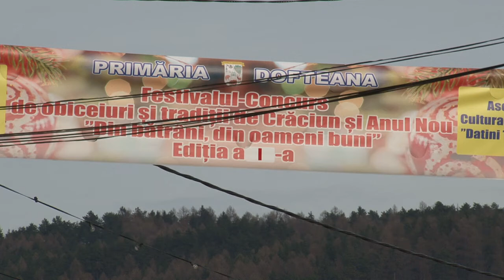07 LA DOFTEANA Festival de Obiceiuri si Traditii DIN BATRANI DIN OAMENI BUNI